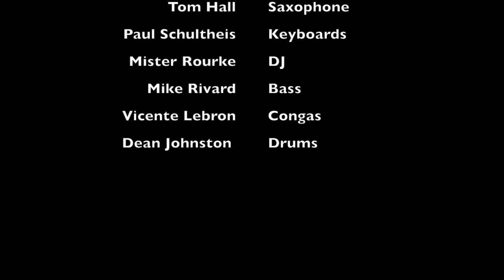Club d'Elf w Hassan Hakmoun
Maalem Hassan Hakmoun joins Club d'Elf to perform the gnawa song Allal. Nov 25, 2016 at the Lizard Lounge, Cambridge MA. Video by Melissa Rivard.

Hassan Hakmoun - sintir, vocal
Tom Hall - tenor sax
Paul Schultheis - wurli
Mister Rourke - DJ
Mike RIvard - double bass
Vicente Lebron - congas
Dean Johnston - drums